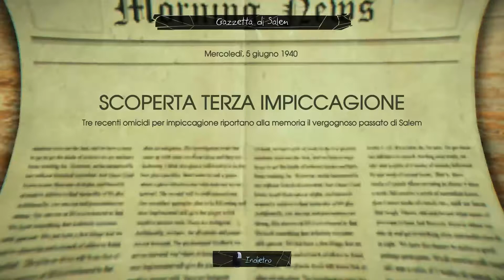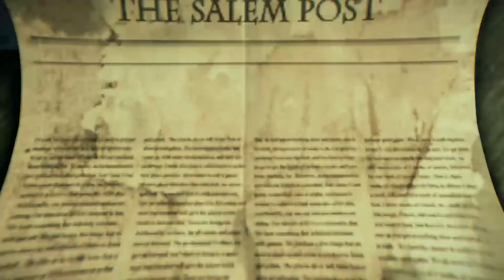Murdered: Soul suspect - EP.11 - L' assassino? - Gameplay ITA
Ci siamo quasi a scoprire chi è l'assassino quindi anche alla fine del gioco.. credo.